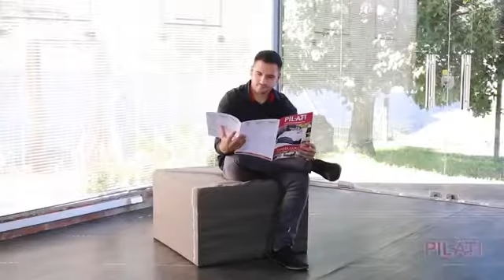Incredible Bedroom And Space Saving Furniture For Small Apartment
The Video's about: --
Smart furniture,
Transforming Furniture,
Architecture,
Interior design,
Tiny house,
multifunctional furniture for small spaces,
multifunctional furniture for tiny houses,
Furniture design,
home design with smart furniture,
Expandable furniture,
tiny apartment tour, tiny apartment design, tiny apartment ideas.
furniture inventions and more.